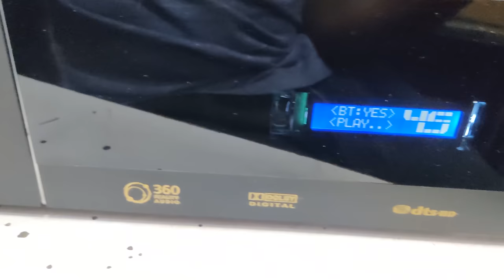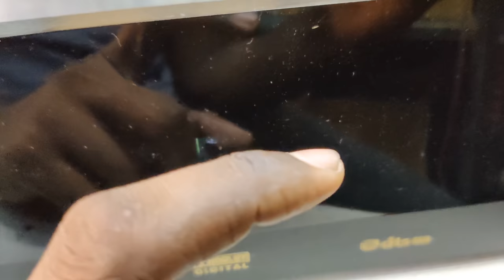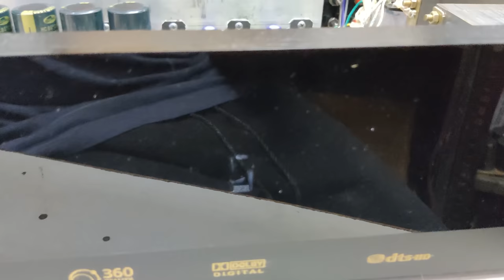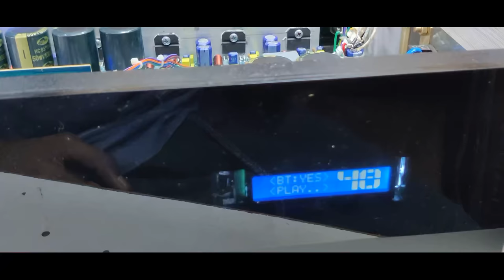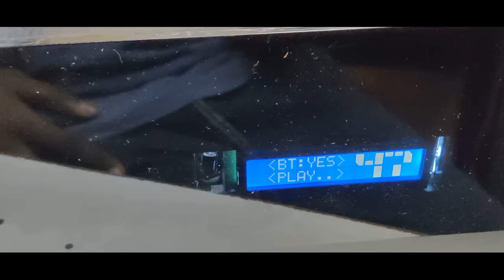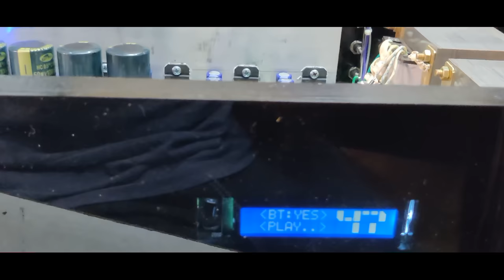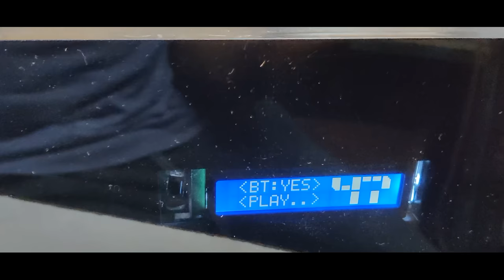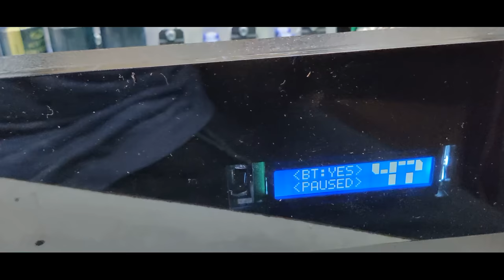5.1 Remote Kit Amplifier | LM3886 Amplifier And Kumar 4 Transistor Based | Dual Transformer Based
Hello Viewers!

Amplifier Review!!

Address
Sri Krishna Audios
192 Anna Salai
Rasipuram-637408
Namakkal DT